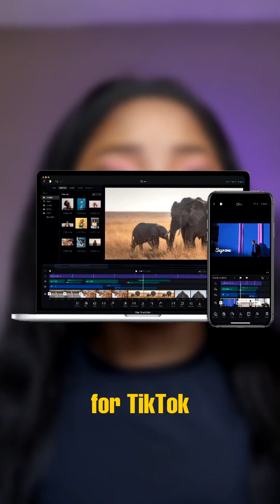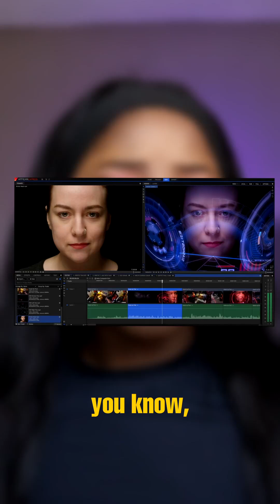Best free video editing software you should try out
If you're exploring video editing and need high-quality free software, several options cater to different skill levels. DaVinci Resolve is notable for professional-grade color correction, audio post-production, and visual effects, making it a favorite among filmmakers. Shotcut, an open-source tool, supports various formats and offers intuitive effects, suitable for beginners and experienced editors. Lightworks provides a user-friendly interface with drag-and-drop editing and real-time effects, ideal for YouTube videos and short films. These free tools enhance creative projects without cost barriers.